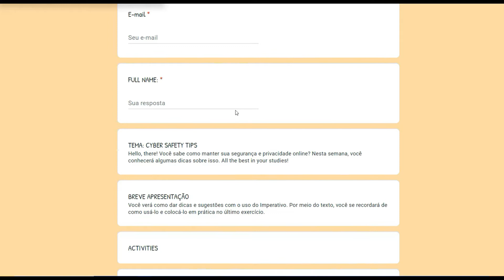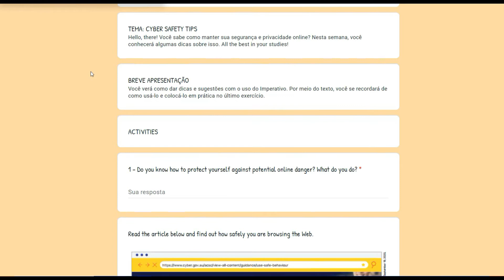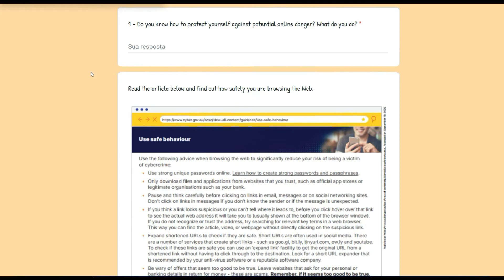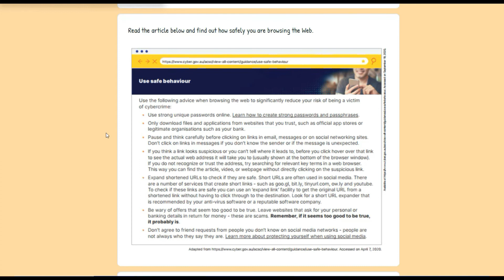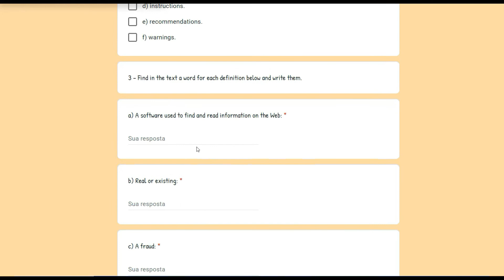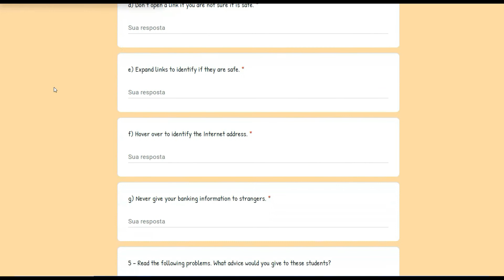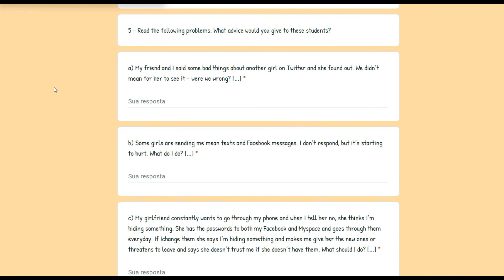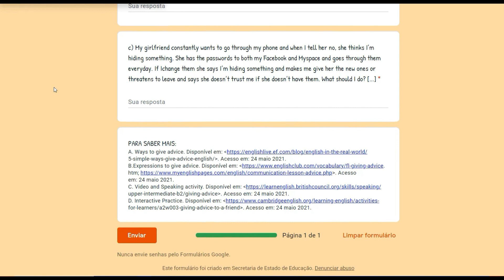1º Ano - English - Week 5 - PET 3 - 2021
Explicação da semana 5 do PET 3.